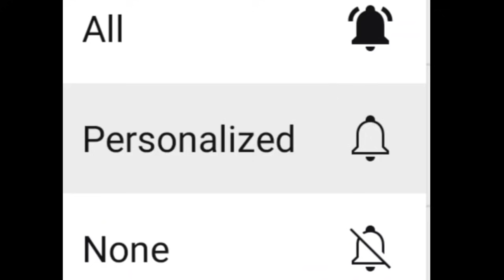ভয়ঙ্কর অভিযোগ তুলে ভোটে পুনর্গণনার দাবি নিয়ে অবশেষে মামলা করতে চলেছে বিজেপি!